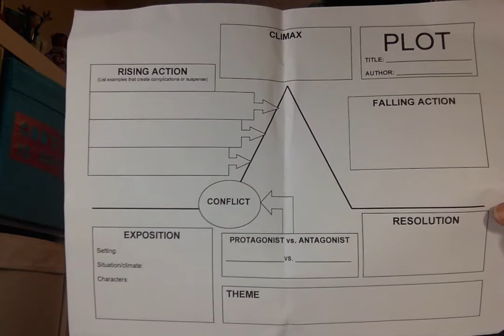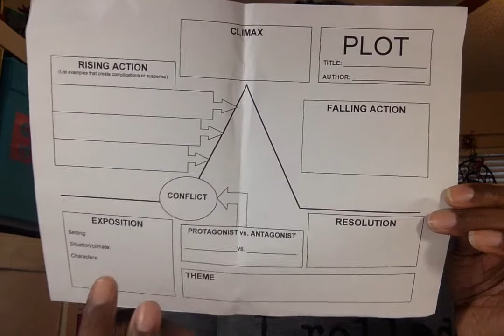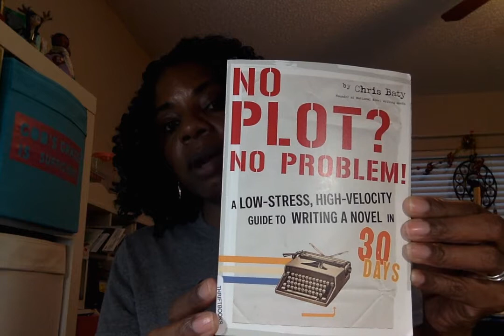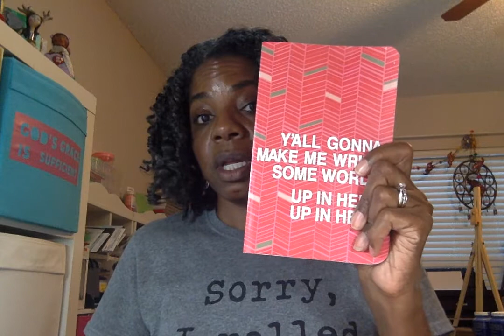Nano Writer's Collab With Poetspice Episode 2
Thank you for checking me out. Also, go and visit the channels of the other authors in the collaboration who are gearing up for Nanowrimo (links below).

Writer Gals